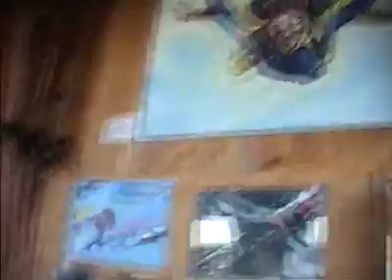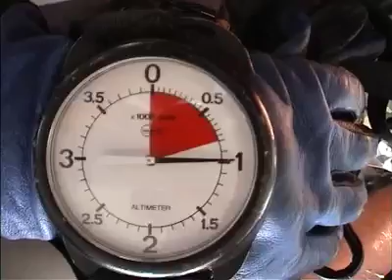Tandemsprung von Birgit bei skydive nuggets in Leutkirch